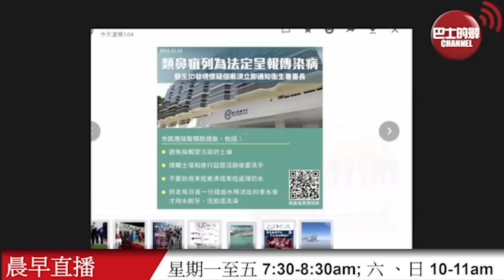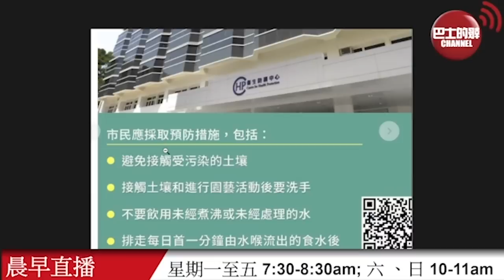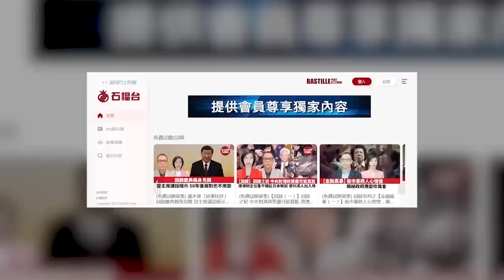【晨早直播】英美加澳退役戰鬥機師如訓練中國解放軍飛行員，有機被控叛國。 港府將類鼻疽列為法定呈報傳染病，死亡率可高達四至七成半。 22年11月12日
11月12日【晨早直播】主持: 尚風、Nelson